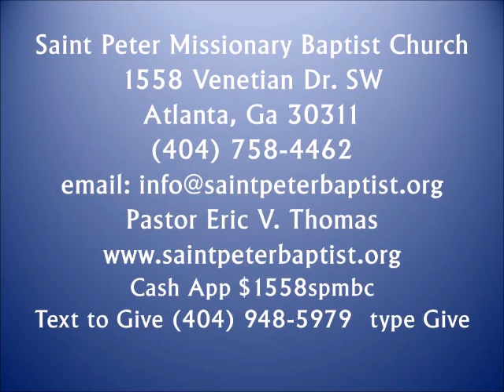Pastor Eric Thomas Expectation Moment - April 30, 2022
Conclusion of the the 2nd Book of Thessalonians